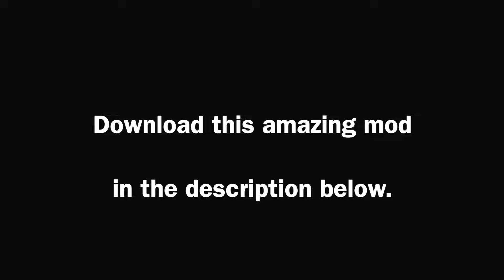Saving Private Dustin Echoes | Halo CE Mod.